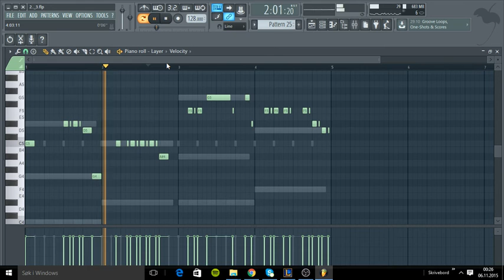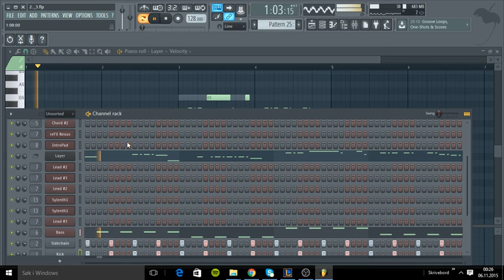Making A Melody - Tutorial 2016 E1 - ElectroHouse/Norwegian House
Short one again, hope u like it :)
Want a tutorial?? Tell me in comment :)